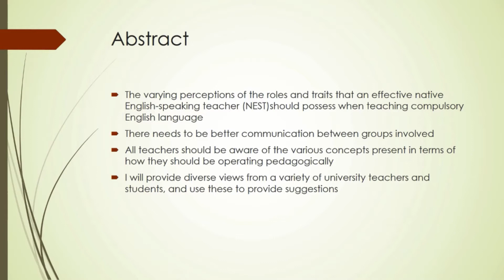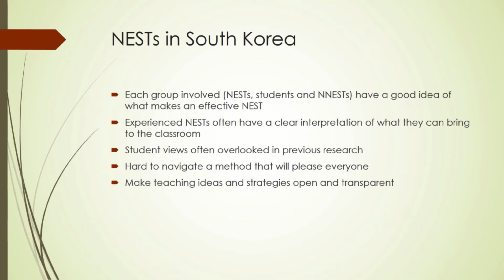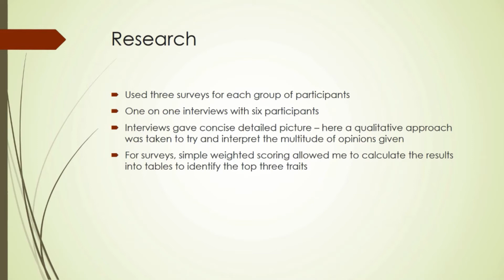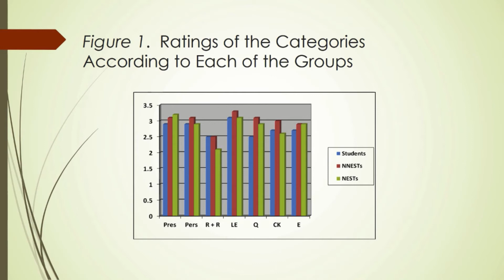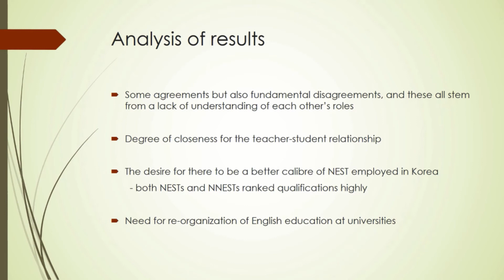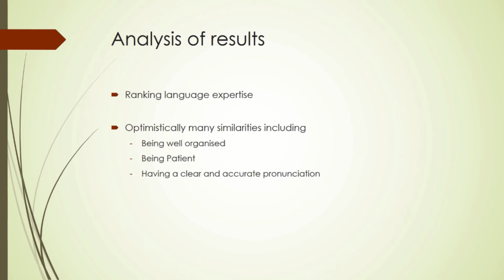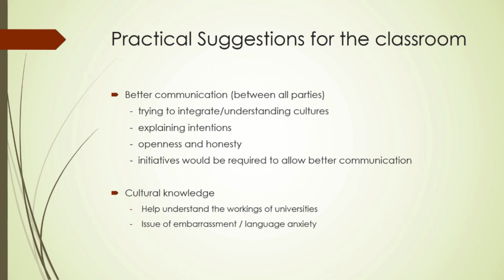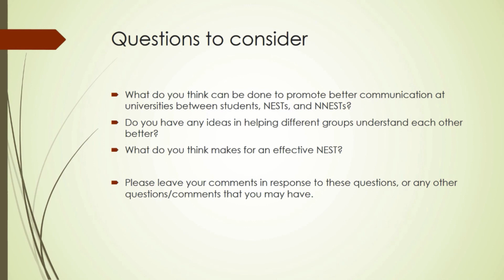[15 of 20] The Different Perceptions of the Roles and Traits of NESTs in Korean Higher Education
Alastair Brewer presenting at Reimagining Languaging: The Future of Education and Teaching. The 2020 TESOL-MALL, Woosong University/KOTESOL DCC Symposium. Woosong West Campus, Building W16, 5th Floor, Auditorium 1, 2, 3, and 4. June 27, 2020.

Presenter Abstract
(Special Needs and Rethinking Education – Talk 15 of 20 – Stream 2 of 5)
This research is about the varying perceptions of the roles and traits that an effective native English-speaking teacher (NEST) should possess when teaching compulsory English language courses to undergraduates at universities in the Republic of Korea (hereafter Korea). The chapter will discuss the various perceptions that are held by important stakeholders in such a context (namely the NESTs themselves, their Korean counterparts, and the students that both teach). I will argue that there needs to be better communication between these three groups, as different perceptions across these stakeholders means that NESTs are often not well integrated into the workplace and are therefore employed ineffectually. All teachers should be aware of the various concepts present in terms of how they should be operating pedagogically. If students and teachers have wildly different ideas of what they should receive from the classroom, then it will lead to unresponsive and uncooperative classes. Therefore, it is in NESTs best interests to understand the different perceptions concerning them and how they should be teaching in the university classroom. I will provide diverse views from a variety of university teachers and students, and use these to provide suggestions. These views will allow NESTs to understand their students better and to foster better communication amongst themselves, between their local counterparts, and within their classrooms. Understanding the perception of NESTs roles held by various stakeholders, can make for a more conducive work environment for all, and one which will ultimately benefit students greatly.